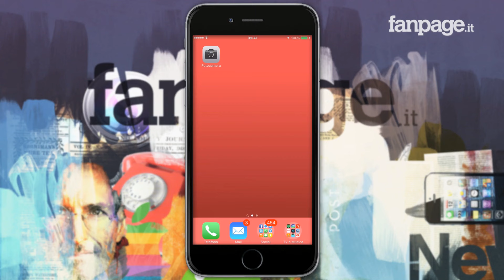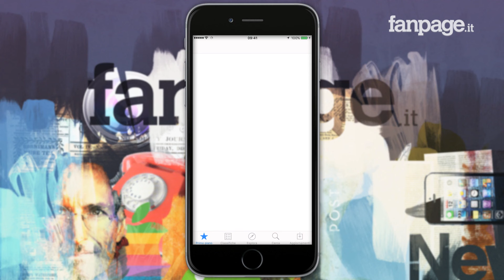App Store non funziona? Ecco come risolvere il problema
Forse non ve ne sarete mai resi conto, ma una della app più utilizzate in iPhone, iPad e iPod Touch è proprio l'App Store, lo store digitale di Cupertino con il quale - di fatto - si possono scaricare e acquistare tutte le app gratis e a pagamento iPhone.

Spesso però, può capitare che App Store non funzioni e che quindi sia impossibile scaricare nuove app iPhone o aggiornare le app già installate. I motivi che potrebbero causare il blocco App Store sono tanti, ma nella stragrande maggioranza dei casi può essere un problema relativo alla cache, una memoria la cui funzionalità principale è quella di velocizzare gli accessi alla memoria principale aumentando le prestazioni del sistema.

Se App Store non funziona esiste una semplicissima soluzione con la quale è possibile risolvere il problema. Per risolvere blocco App Store in iPhone, iPad e iPod Touch è necessario pulire la cache dell'app: per farlo è semplicemente necessario avviare App Store, selezionare uno dei 5 tab disponibili in basso (come ad esempio quello Classifica) e - una volta nel tab selezioanto - tapparlo per 10 volte consecutivamente. Noterete che l'App Store si riavvierà e vi riporterà nella schermata principale: è proprio questo che vi farà capire che la cache è stata pulita e che quindi tutti gli errori App Store saranno risolti.